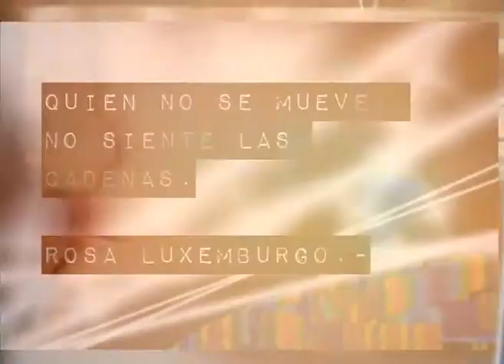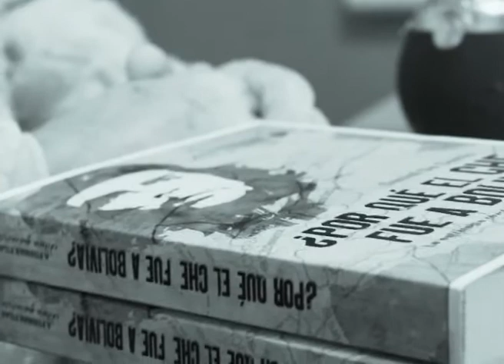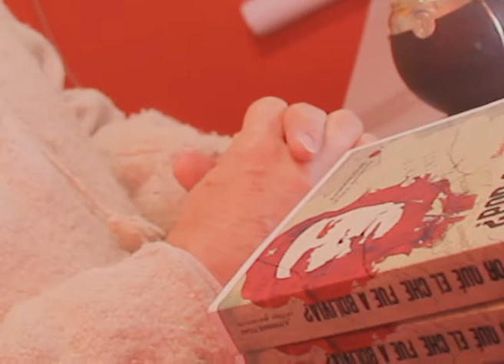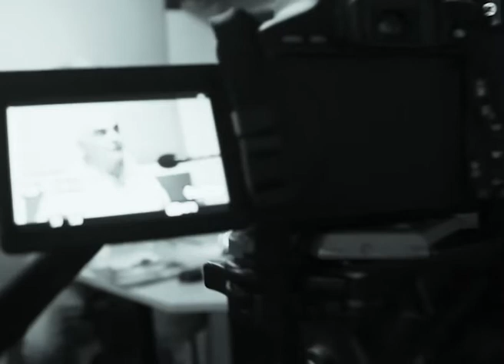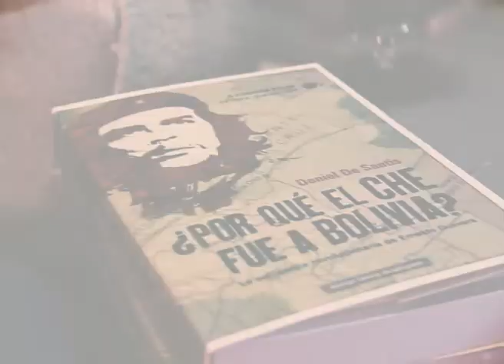Por Qué El Che Fue A Bolivia? Una charla con Daniel De Santis (3 de 4 )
Administrador, guerrero, diplomático, político, que hace brotar legiones y tesoros del suelo que pisa, coordina elementos contados, disciplina voluntades, él realiza prácticamente y por instinto una utopía de cooperación económico-militar que la ciencia no había explicado aún, cual es la de desarrollar el máximum de potencia de una sociedad, para hacer dar a los hombres y a las cosas todo lo que podían dar de sí, a fin de llevar a cabo un propósito preconcebido, produciendo resultados eficientes, y esto, sin agotar las fuentes productivas, sin desperdicio de fuerzas, con la concurrencia de todos a su obra, de buena voluntad o con medida violenta, inoculándoles su convicción e identificándose con ellos. De este modo, conquistó moralmente a Cuyo, antes de reconquistar a Chile, organizando un pueblo de trabajadores y combatientes, como una república de hormigas, para hacerlo servir a su empresa por medio de una metódica acción cooperativa." Así escribió sobre San Martín, Bartolomé Mitre, uno de los forjadores de la Argentina conservadora y liberal de derecha, pero que ante la necesidad de consolidar la identidad nacional no tuvo pruritos en usar fraseología revolucionaria. (...)